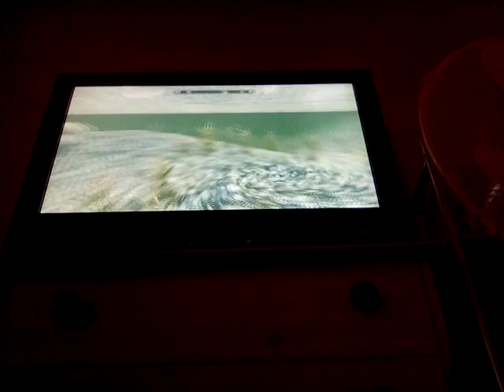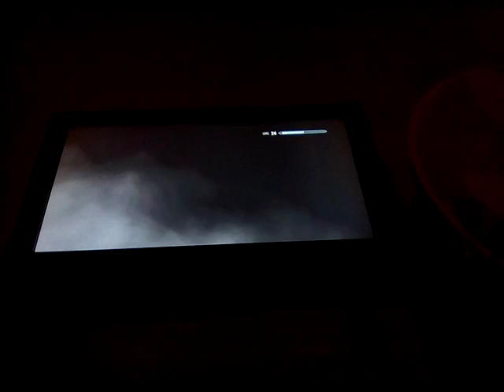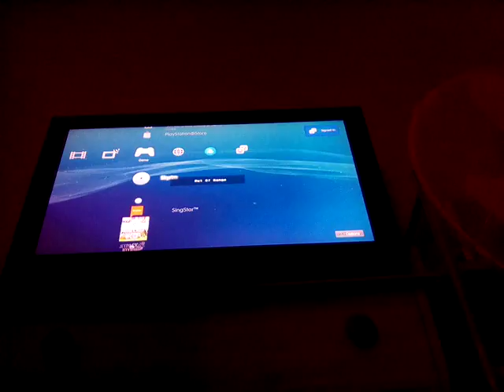SKYRIM #14 Solstheim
Yup